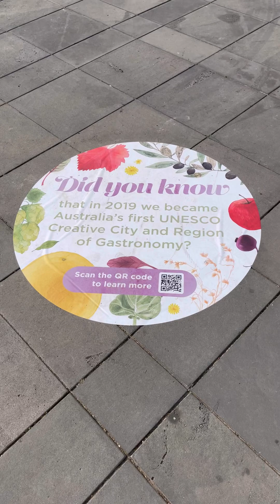MAMANGHA KA SA KAGANDAHAN NG KASAYSAYAN SA BENDIGO | UNESCO’s CREATIVE CITY & REGION OF GASTRONOMY